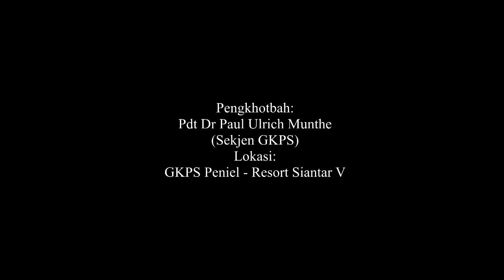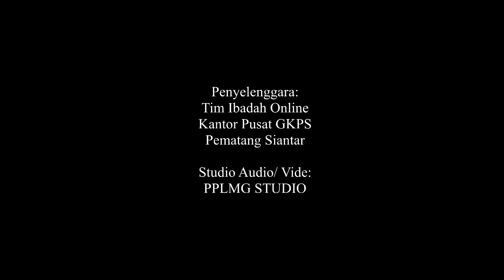KHOTBAH MINGGU PENTAKOSTA 31 MEI 2020